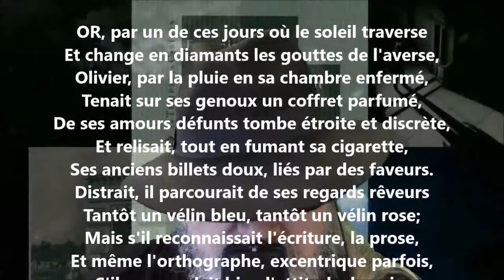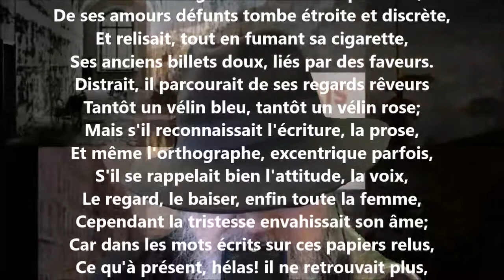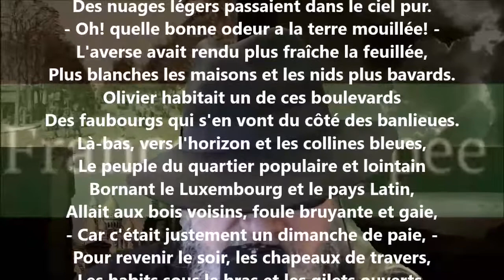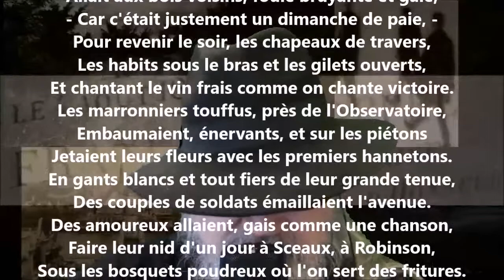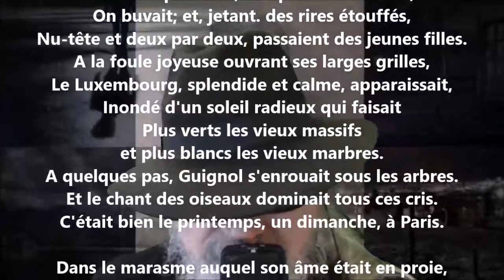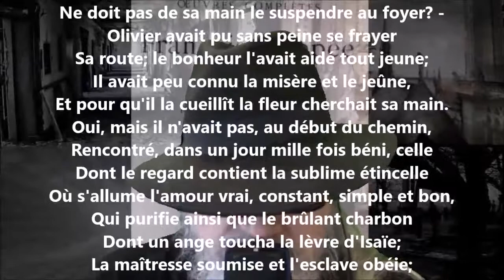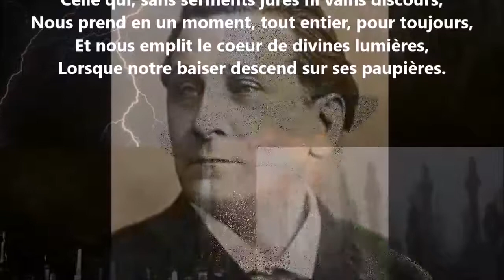Olivier II - François Coppée lu par Yvon Jean